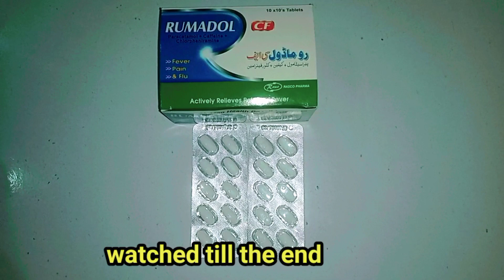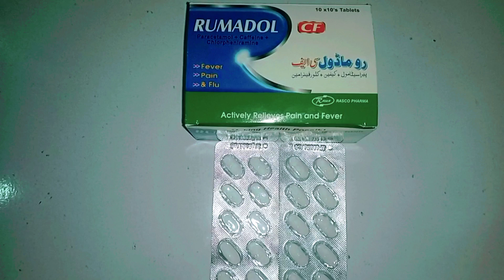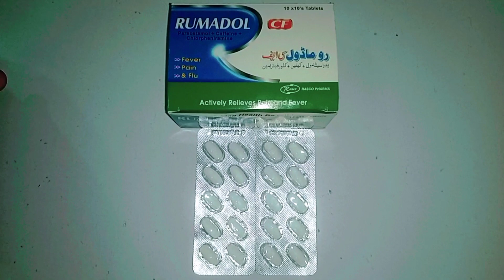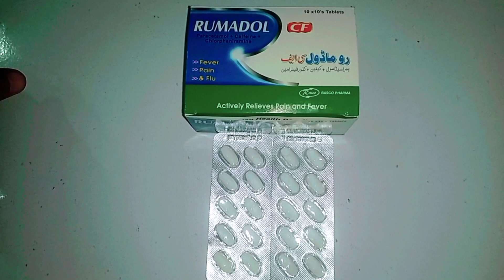Rumadol CF Tablet uses /نزلہ زکام کھانسی سردرد اور بخار /مکمل طریقہ استعمال فائدہ اور نقصان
Rumadol cf tablet
Rumadol tablet uses
Rumadol tablet uses in urdu
Rumadol tablet uses in hindi
Rumadol tablet benefit in urdu
Rumadol tablet side effect in urdu
Rumadol tablet uses in pregnancy
Rumadol tablet kasy use hota hy
Rumadol tablet istemal karny ka trika
panadol cf tablet uses
panadol tablet uses in urdu
panadol cf tablet uses in urdu
panadol extre tablet uses in urdu
paracetamol tablet uses
paracetamol syrup uses
caffeine uses
chlorpheniramine usess
nazla zokam kansi bukhar sardard jasm ma dard k leya
Rumadol cf tablet benefit in urdu
Rumadol cf tablet side effect in urdu
Thansk😍